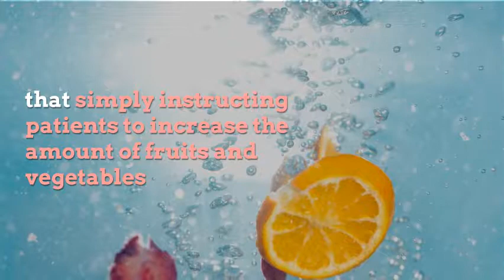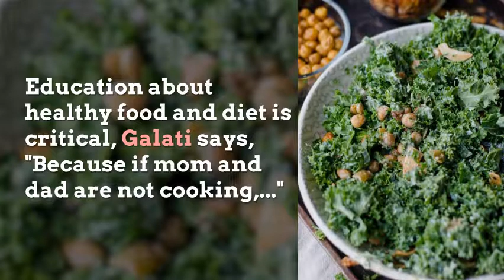Most of the doctors are starting to prescribe healthy foods and exercise